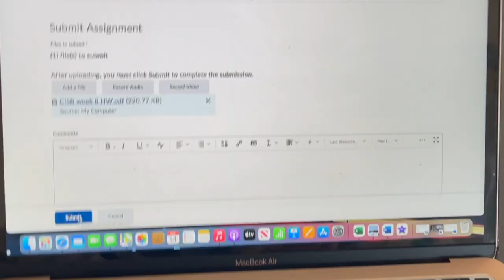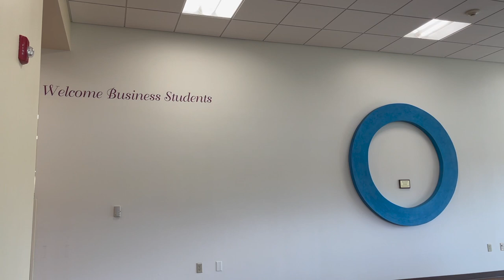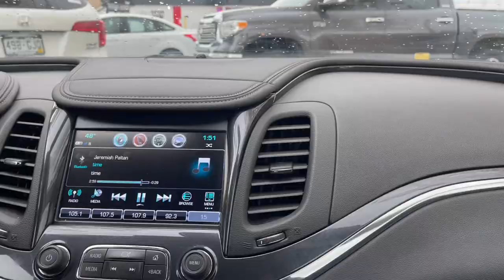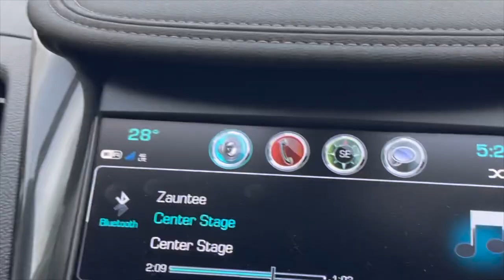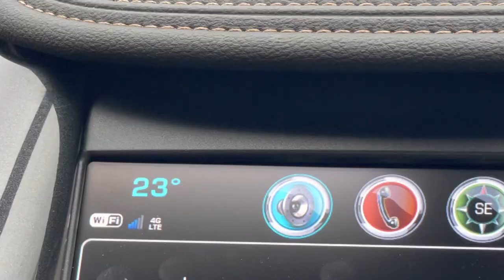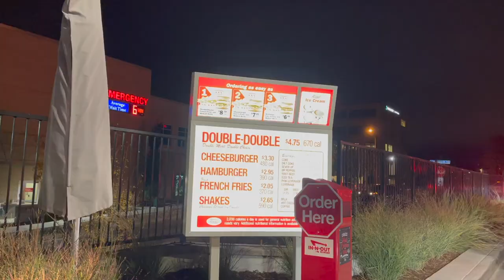Driving through Colorado | Fall Vlog 🍂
Colorado is truly so pretty during the Fall season! We drove through the i70 in Colorado!
What is your favorite season? Let us know down in the comments!

Jans: jan_ag7
Glorias: gloriarec
Glorias: @RecinosxGloria